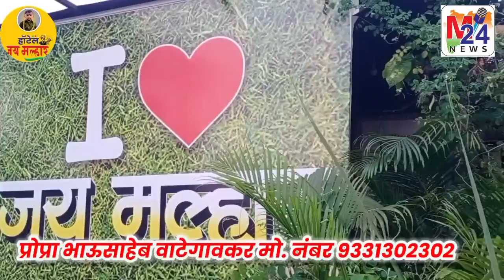निसर्ग व पर्यावरणाचा संदेश देणारा कुरळप येथील गणपती देखावा.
धोंडीराम पाटील यांनी निसर्ग वाचवा चा संदेश देत# वडाच्या पारंब्या च्या झोपाळ्यावर बाप्पाची प्रतिष्ठापणा केली आहे घरातच छोटे जंगल तयार करून वाघ हत्ती असे वन्य जीवप्राणी तसेच सर्व प्रकारचे प्राणी पक्षांचे प्रतिकात्मक पुतळे ठेऊन निसर्ग वाचवण्याचा धोंडीराम पाटील यांनी# उत्तम संदेश दिला आहे.तर चला पाहू आरास एकदम झकास.M24news maharashtra sangli#